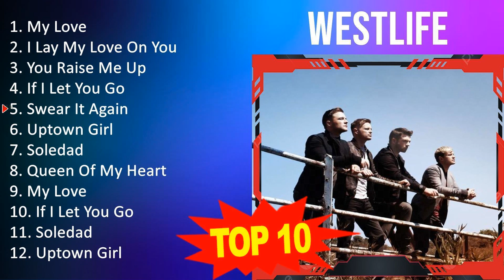W e s t l i f e 2023 MIX - Top 10 Best Songs - Greatest Hits - Full Album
[00:00:00] - 01. M̲y L̲o̲̲ve̲̲
[00:04:11] - 02. I̲̲̲ L̲a̲̲y M̲y L̲o̲̲ve̲̲ O̲̲̲n Y̲o̲̲u̲̲
[00:07:40] - 03. Y̲o̲̲u̲̲ R̲a̲̲i̲̲se̲̲ M̲e̲̲ U̲̲̲p
[00:11:33] - 04. I̲̲̲f I̲̲̲ L̲e̲̲t Y̲o̲̲u̲̲ G̲o̲̲
[00:15:10] - 05. S̲we̲̲a̲̲r I̲̲̲t A̲̲̲ga̲̲i̲̲n
[00:19:14] - 06. U̲̲̲pto̲̲wn G̲i̲̲rl
[00:23:25] - 07. S̲o̲̲le̲̲da̲̲d
[00:26:58] - 08. Q̲u̲̲e̲̲e̲̲n O̲̲̲f M̲y H̲e̲̲a̲̲rt
[00:31:17] - 09. M̲y L̲o̲̲ve̲̲
[00:35:28] - 10. I̲̲̲ L̲a̲̲y M̲y L̲o̲̲ve̲̲ O̲̲̲n Y̲o̲̲u̲̲
[00:38:57] - 11. Y̲o̲̲u̲̲ R̲a̲̲i̲̲se̲̲ M̲e̲̲ U̲̲̲p
[00:42:50] - 12. I̲̲̲f I̲̲̲ L̲e̲̲t Y̲o̲̲u̲̲ G̲o̲̲
[00:46:27] - 13. S̲we̲̲a̲̲r I̲̲̲t A̲̲̲ga̲̲i̲̲n